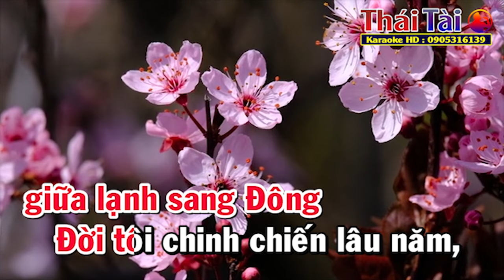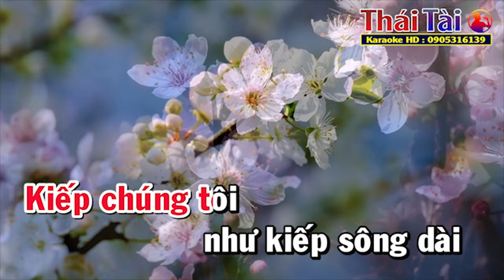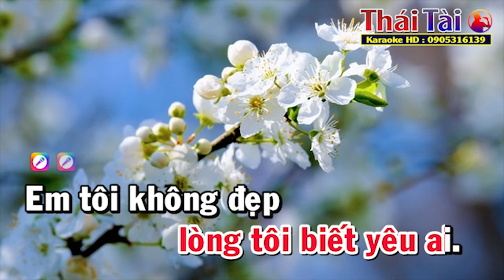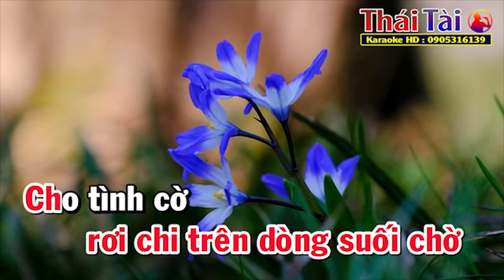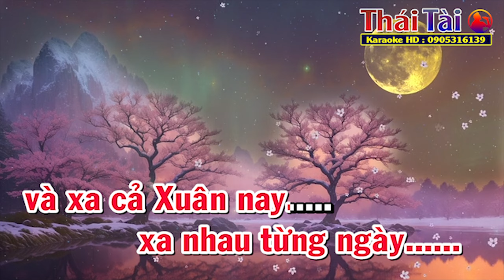Mùa Xuân Lá Khô Karaoke Tone Nữ | Beat Chuẩn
►Bài hát : Mùa Xuân Lá Khô
►Sáng tác : Trần Thiện Thanh
❖▬▬▬▬▬▬▬▬▬▬ஜ۩۞۩ஜ▬▬▬▬▬▬▬▬▬▬❖